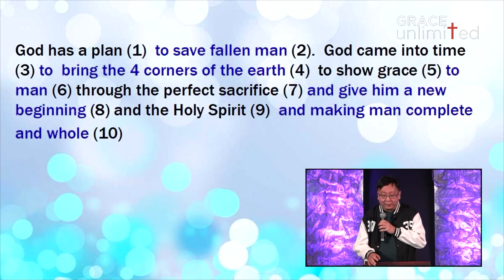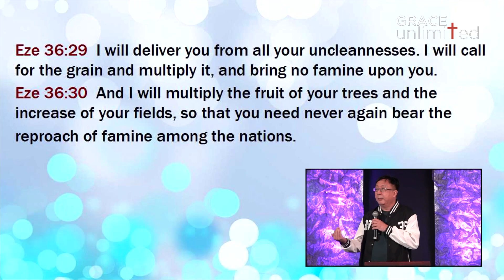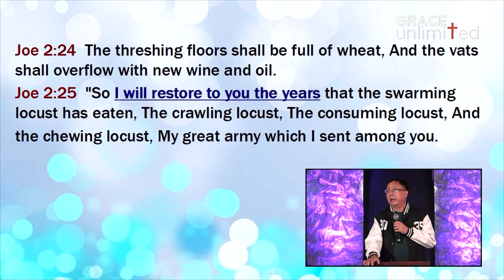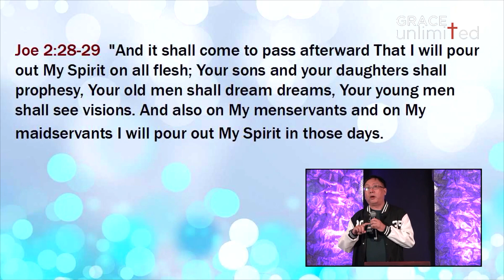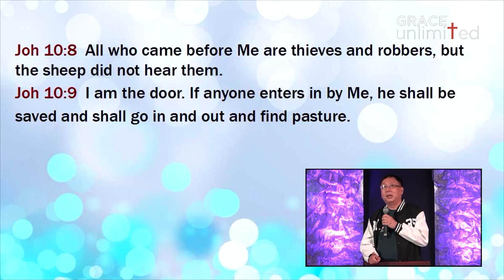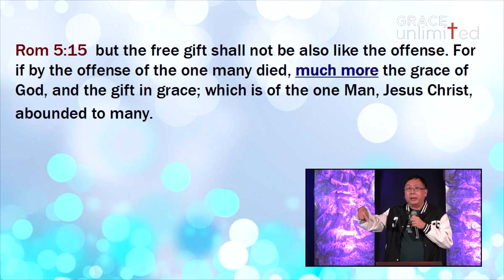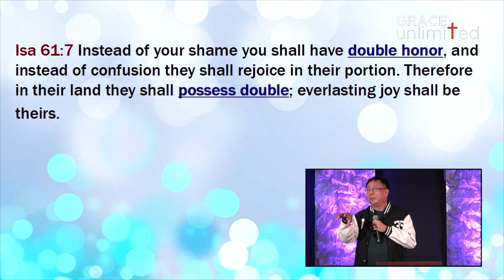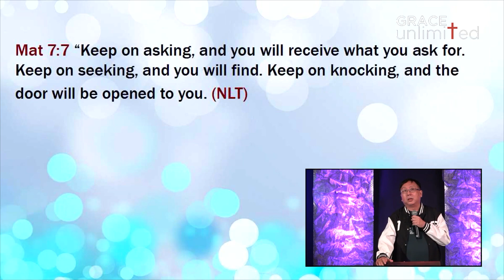VISION SUNDAY 2023 | The year of Restoration | Pastor Alex Choo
It is the season to see your restoration. May you who are blessed listen to the call of your redemption.
Let those we are in the Lord says, "Restore".